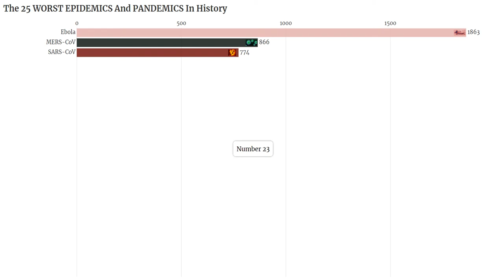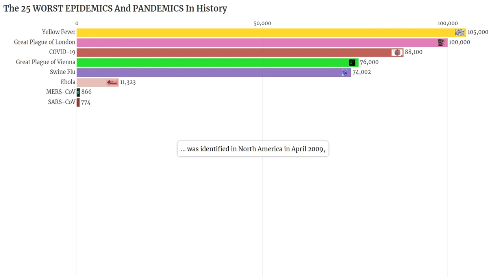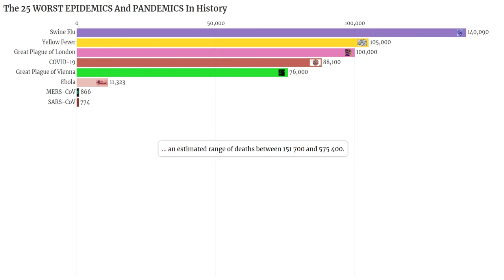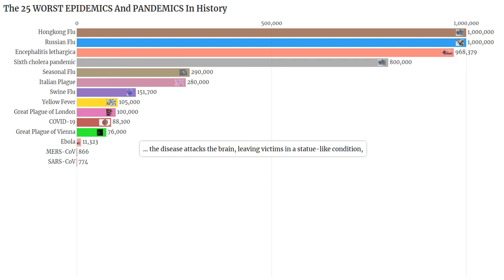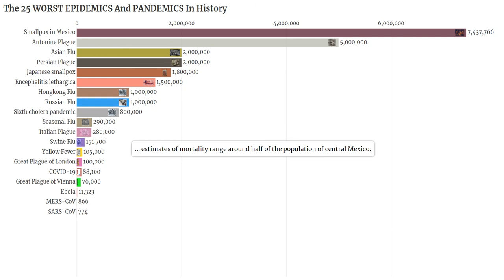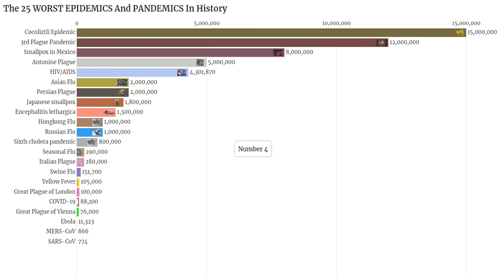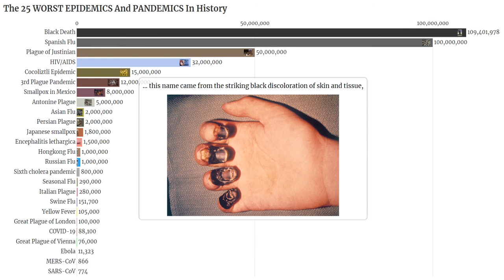TOP 25 Worst Epidemics and Pandemics (Bar Chart with Comments)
The ranking chart video compare Top 25 WORST EPIDEMICS And PANDEMICS.
In the video you will see detailed overview of the 25 worst epidemics and pandemics that shaped human history:

25. SARS-CoV (Severe Acute Respiratory Syndrome)
24. MERS-CoV (Middle East Respiratory Syndrome)
23. Western African Ebola virus epidemic
22. Great Plague of Vienna [bacteria Yersinia pestis]
21. Coronavirus disease (COVID-19)
20. Great Plague of London [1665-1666]
19. Yellow fever
18. Swine Flu (virus H1N1)
17. Italian Plague of 1629–1631
16. Seasonal Flu [Influenza]
15. Sixth cholera pandemic
14. Hongkong Flu
13. Russian Flu Pandemic
12. Encephalitis lethargica pandemic
11. Japanese smallpox epidemic
10. Asian Flu
09. Persian Plague
08. Antonine Plague [165 to 180 AD]
07. Smallpox Epidemic in Mexico
06. The third plague pandemic
TOP 5
05. Cocoliztli Epidemic of 1545–1548
04. HIV/AIDS pandemic
03. Plague of Justinian (541–542 AD)
02. Spanish flu (1918)
01. Black Death (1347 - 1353)